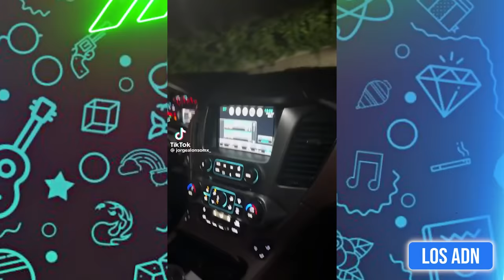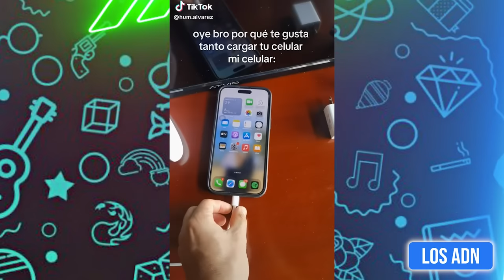🚨HUMOR VIRAL DE TODO 😂 (SI TE RIES PIERDES) | Los ADN